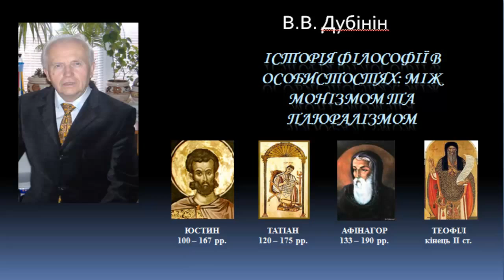История философии Юстин, Татиан, Теофил, Афинагор